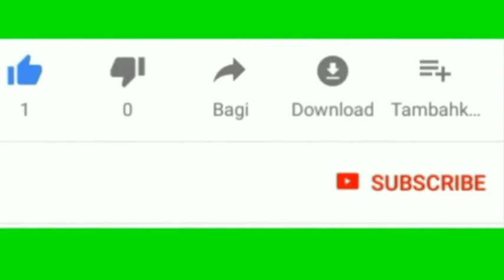RESEP KIKIL SAMBEL MERCON - MASAK PAKE RICE COOKER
RESEP KIKIL SAMBEL MERCON

bahan :

Kikil
2 siung bawang putih besar (atau 4 siung ukuran kecil)
5 siung bawang merah besar (atau 7 siung ukuran kecil)
1 buah cabe merah besar
1 ruas lengkuas
1 ruas jahe
2 lembar daun salam
2 lembar daun jeruk
10-15 buah cabe rawit merah
Bon cabe
Sedikit air
Minyak buat numis

Kikil sambel mercon ini rasa nya enak dan pedes banget,bikin mata melek

Selamat mencoba dan semoga bermanfaat ya temen-temen

Makasih. hatur nuhun pisan 🤗